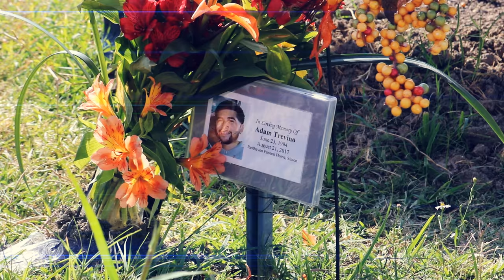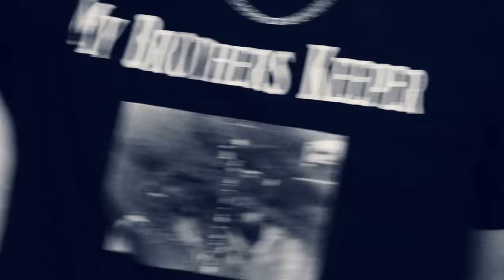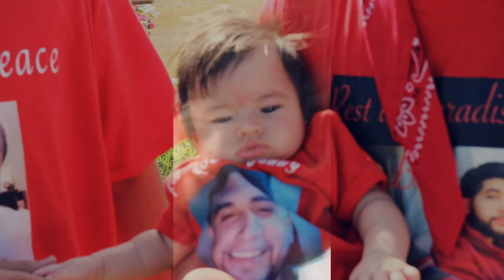Jay C x My Brothers Keeper RIP ADAM x StatuzBeats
Tribute Music Video For Adam Trevino Aka "A-Raww"
Thanks for all the support from everybody.